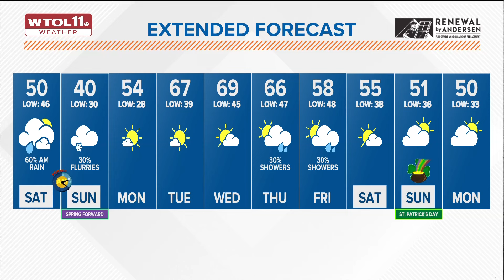Wet and mild Saturday followed by possible snow showers on Sunday | WTOL 11 Weather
It will be a damp and mild setting Saturday morning with temperatures in the 50s to start the day. Daylight Saving Time begins at 2 a.m. Sunday.